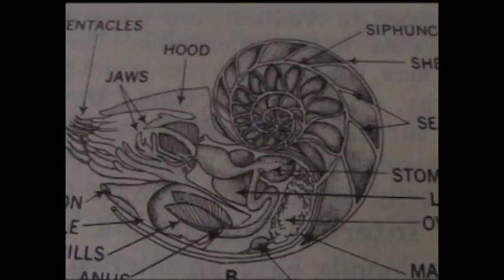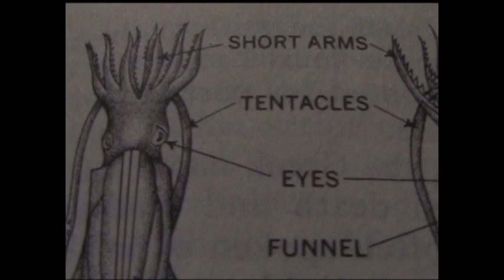Outrageous Cherry: Where Do I Go When You Dream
A song by Outrageous Cherry from their album "Out There in the Dark".